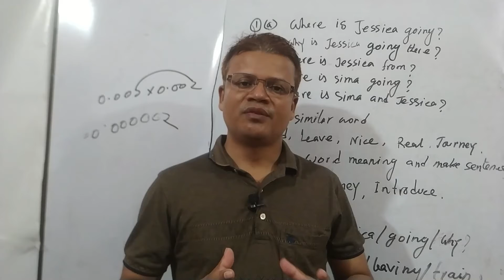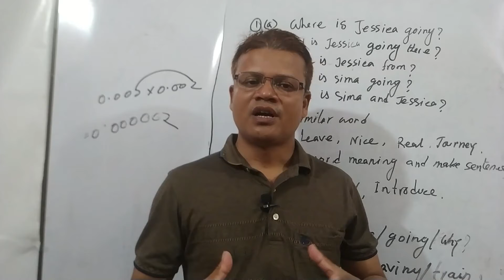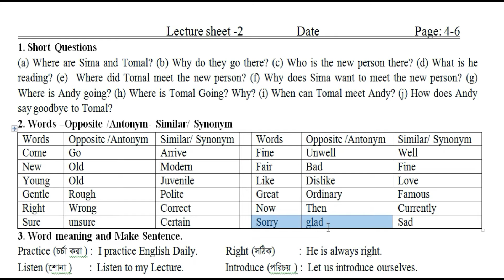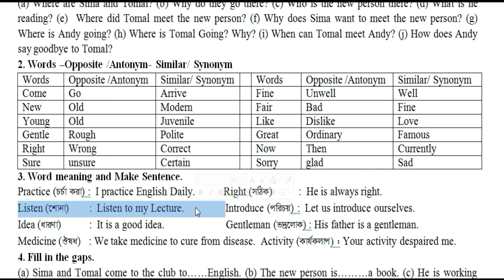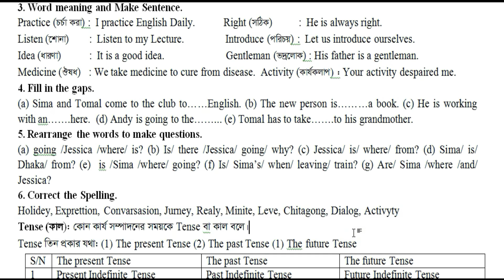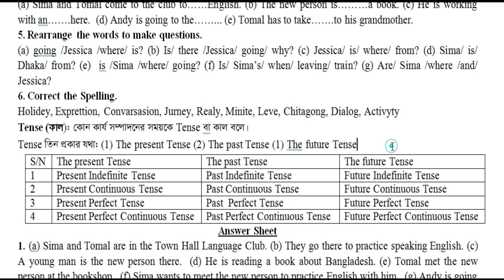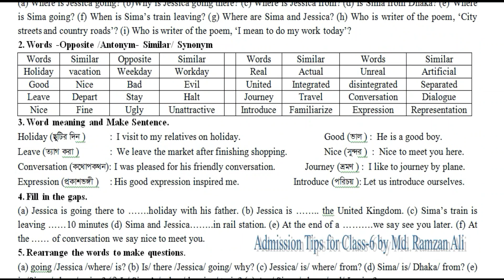Class 6 Admission Preparation ।। Lecture Sheet on Admission Test for Class 6 ।। ৬ষ্ঠ শ্রেণি ভর্তি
An admission test is a standardized aptitude test that measures one's aptitude in various areas such as verbal, math, analytical and writing skills. These tests are not designed to measure what one has learned in school; rather, they measure one's potential to perform well in the future.
How can I prepare for admission test?
Practice Tips

   1. Take preliminary tests.
   2. Check your timing.
   3. Get a good night's sleep before the exam.
   4. Know where your test center is located.
   5. Bring a snack.
   6. Be confident.

zila school admission 2021,
zila school admission,
school admission 2021,
Govt high school admission test,
class six admission 2021,
zila school admission 2020,
admission,
govt school admission,
zilla school admission test question,
admission test for class 3,
admission test for class 4,
admission test for class 5,
admission test for class 6,
admission test for class 7,
admission test for class 8,
admission test for class 9,
9th class admission
8th class admission
7th class admission
6th class admission
class 3 admission test
class 4 admission test
class 5 admission test
class 6 admission test
class 7 admission test
class 8 admission test
class 9 admission test
class 6 admission question
class 3 admission question
class 8 admission question
class 9 admission question
school admission test in bangladesh
govt school admission test in bangladesh
zilla school admission test in bangladesh
zila school admission 2019
zila school admission preparation
govt school admission preparation,
govt school admission preparation 2021,
zilla school admission preparation 2021
high school admission preparation 2021,
high school admission 2021
high school admission test 2021
school admission test
admission test preparation 10 minute school
school admission
school admission 2021,